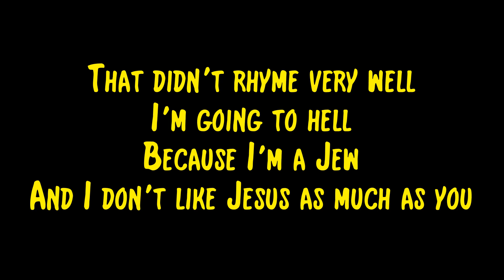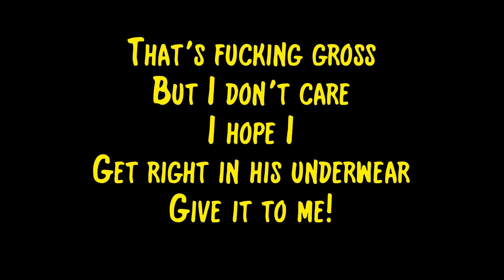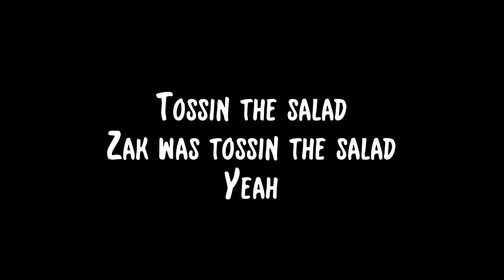Greg and Zak - The Tossed Salad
From Greg and Zak's first album Attack!

Follow GregandZak on Facebook